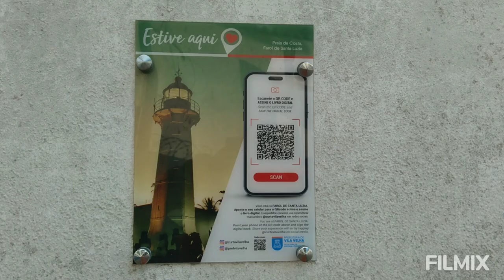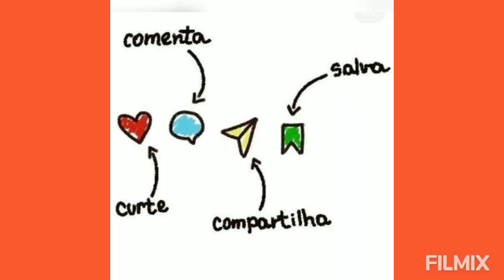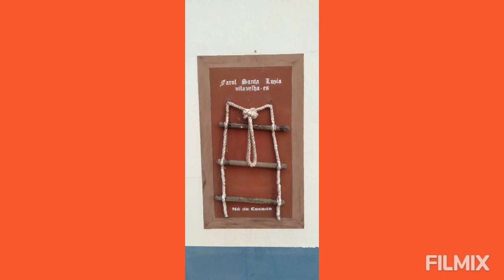Farol de Santa Luzia , belíssimo visual numa tarde bela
T6.E148.2024. De improviso, num pedal, acabei indo no Farol, muito belo numa tarde agradabilíssima de domingo